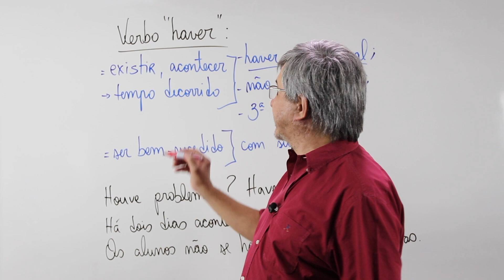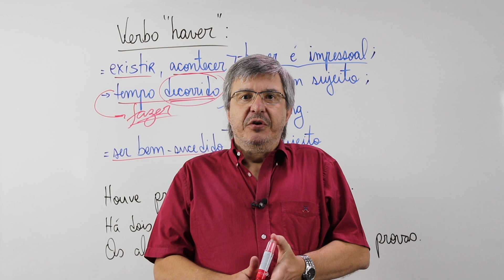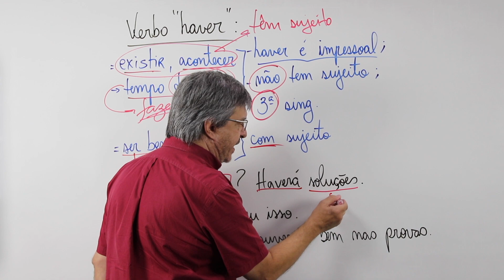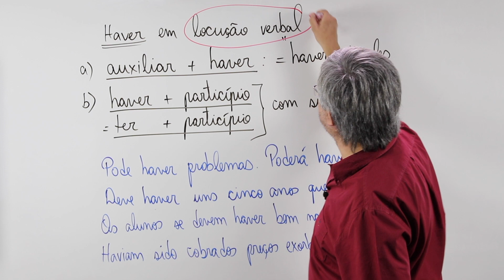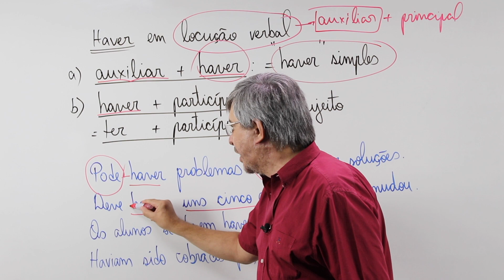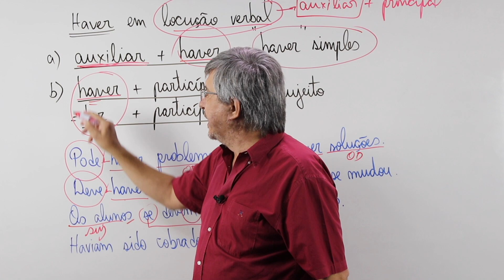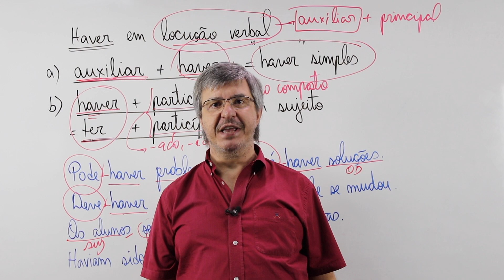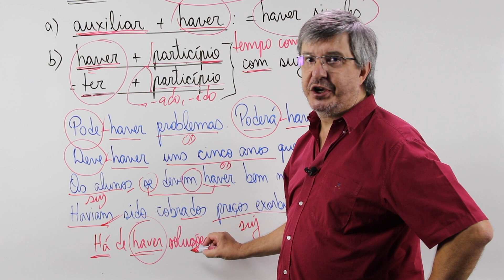HOUVERAM-SE BEM OS ALUNOS.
O verbo “haver” será impessoal somente quando significar “existir” ou “acontecer” ou quando indicar “tempo decorrido”. Com outros sentidos, ele terá sujeito e com ele concordará. Assista ao vídeo todo e veja a explicação do prof Dílson Catarino.